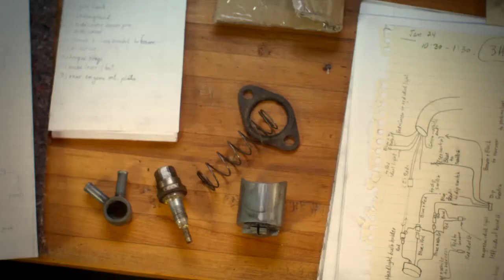The Me I Want to Be Session 3 Redeeming My Time